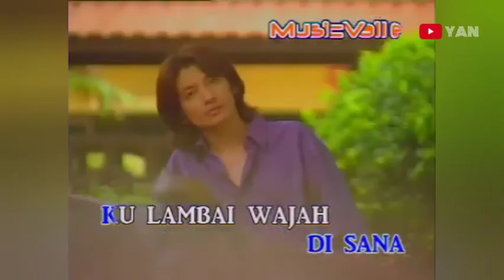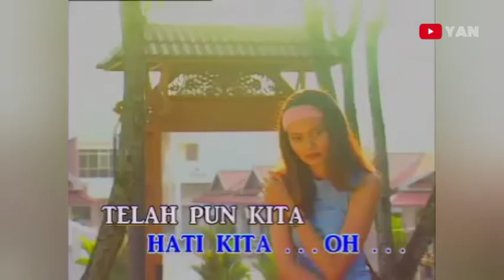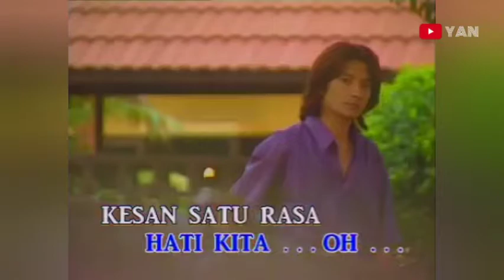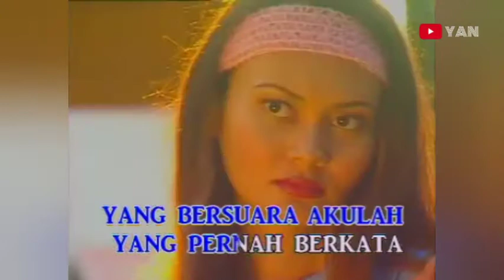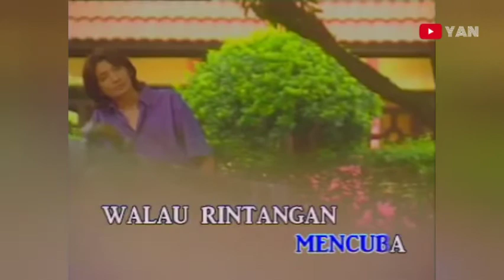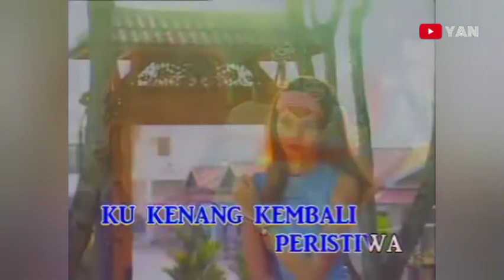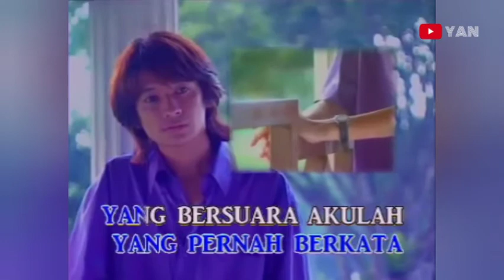Wings - Suara Kita (Karaoke)